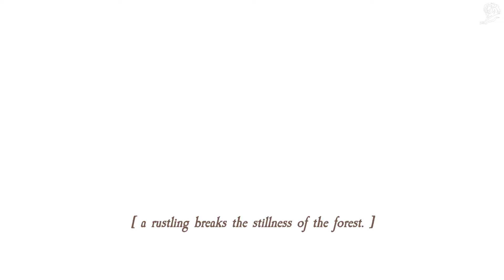OTTER SANDOZ GERMANY